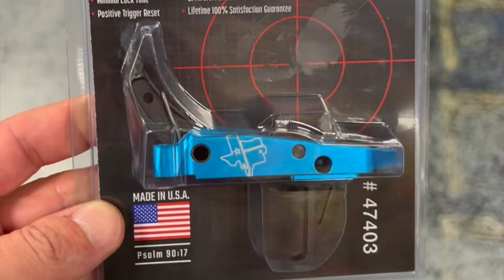CMC AK-47 2.0 Trigger, Zastava M90 Upgrades & KalashBash 2024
The Zastava M90 got upgrades with the CMC Triggers AK-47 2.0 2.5 lbs trigger and others as I prepare for KalashBash happening next week!